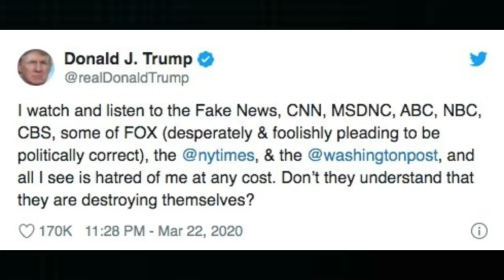Emotional Trump Calls Out All Media, Says "All I See is Hatred of Me at Any Cost"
$WillieDLive